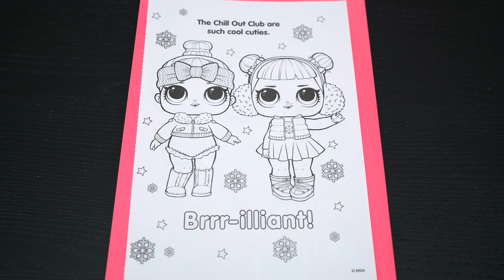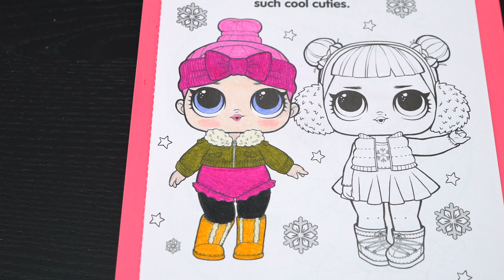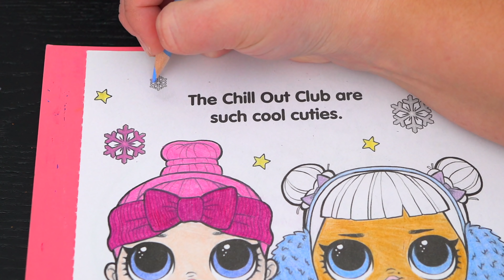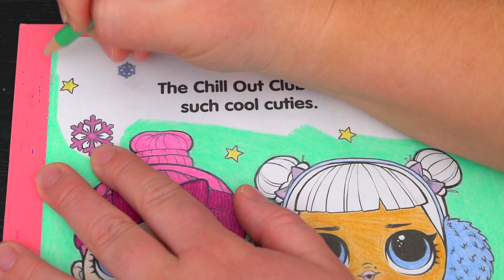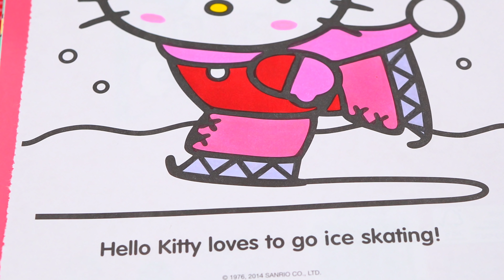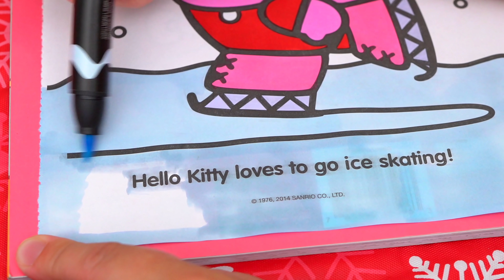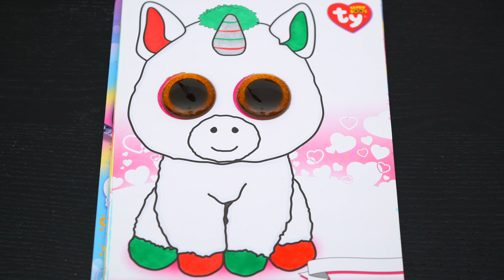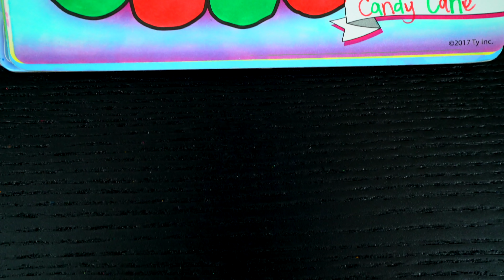Coloring LOL Surprise & Hello Kitty Christmas | Pencils & Markers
Join in on the fun as I, Kimmi The Clown, color in my LOL Surprise, Hello Kitty, and Beanie Boos Coloring & Activity Books! This awesome book comes with so many different pages to color! Watch me color Christmas pictures of LOL Surprise Dolls, Hello Kitty, and Candy Cane the unicorn using Prismacolor colored paint markers and Prismacolor colored pencils! I had so much fun coloring in this amazing book and watching my pictures come to life! Great book for people who love Christmas, coloring, drawing, painting or being artistic!  Join me tomorrow for more fun videos! HAVE A COLORFUL DAY!!! ☺️